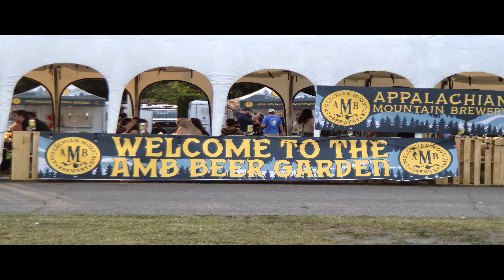Memories Made at the Carolina Classic Fair - 2022